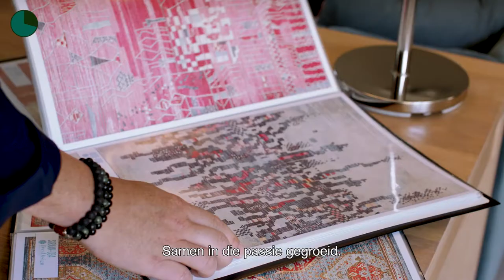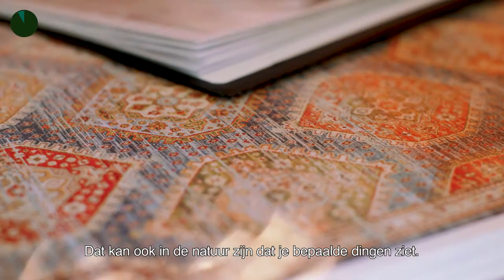TAPIJTSGEEST - beroependoos - Kristof en Sofie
Zuid-West-Vlaanderen vormde vele jaren het mekka van de pooltextielindustrie. Tapijten en meubelstoffen werden er aan de lopende meter geproduceerd. Wevers, thuiswevers, kartonkappers of bobijnopzetters. Heel wat streekinwoners hadden hun carrière ‘in het textiel’. In de verhalen-doos vertellen textiliens straffe verhalen over het leven binnen en buiten de fabriek.

CC-BY-SA zuidwest